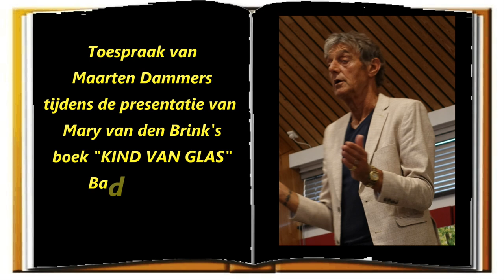Toespraak Maarten Dammers bij presentatie van het boek "Kind van Glas" 26 juni 2022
Het eerste boek van "Kind van Glas" van Mary van den Brink werd door haar overhandigd aan Maarten Dammers. Zowel de hoofdpersoon uit het boek als Maarten zelf zijn behept geweest met de onverzadigbare zucht naar drank en drugs; de ziekte van verslaving. Na 42 jaar actief verslaafd te zijn geweest had hij zijn eerste AAA meeting en een gelijkgestemde drukte hem op het hart: "Don't leave before the miracle happens". Verandering begint bij de naasten en niet bij de verslaafde. Dat doen ze door goed voor zichzelf te zorgen en afstand te nemen en de verslaafde niet te smoren met euro's en goedbedoelde liefde, want het geschenk van de wanhoop is het keerpunt. Treffend eindigde Maarten zijn toespraak met de woorden "Verslaving gedijt in het duister maar dooft in het licht".

The first book of "Kind van Glas" by Mary van den Brink was presented by her to Maarten Dammers. Both the main character from the book and Maarten himself have been afflicted with the insatiable craving for drinks and drugs; the disease of addiction. After 42 years of being an active addict, he had his first AAA meeting and a like-minded person urged him: "Don't leave before the miracle happens". Change starts with those close to them and not with the addict. They do this by taking good care of themselves and distancing themselves. Not by smothering the addict with euros and well-intentioned love, because the gift of despair is the turning point. Maarten aptly ended his speech with the words "Addiction thrives in the dark but dies in the light".